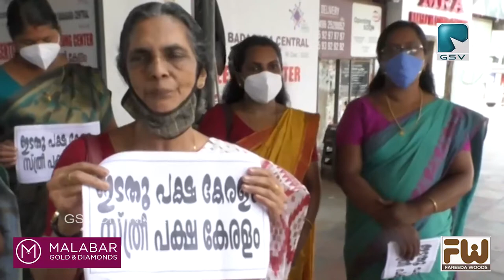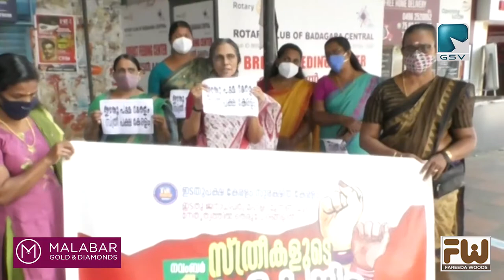കേരള ഇടത് മഹിളാ മുന്നണിയുടെ നേതൃത്വത്തിൽ വടകരയിൽ ക്യാമ്പയിൻ സംഘടിപ്പിച്ചു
വിവിധ മുദ്രാവാക്യങ്ങൾ ഉയർത്തി കേരള ഇടത് മഹിളാ മുന്നണിയുടെ നേതൃത്വത്തിൽ വടകരയിൽ ക്യാമ്പയിൻ സംഘടിപ്പിച്ചു